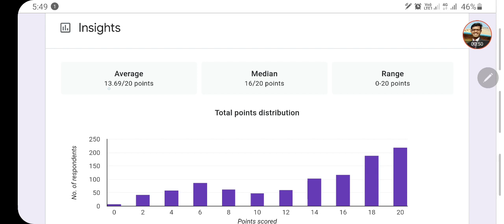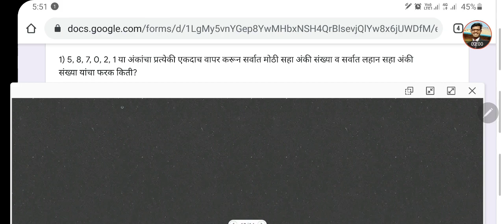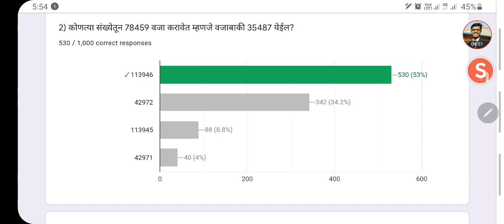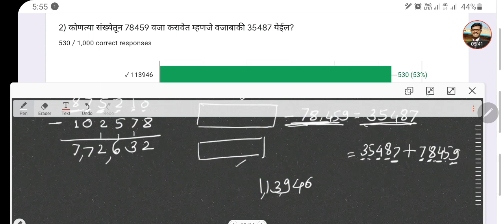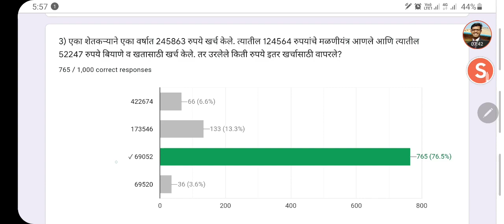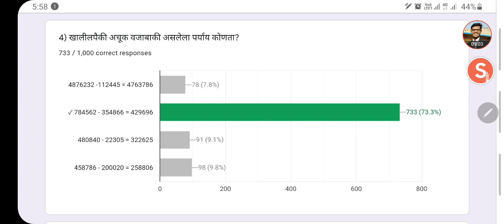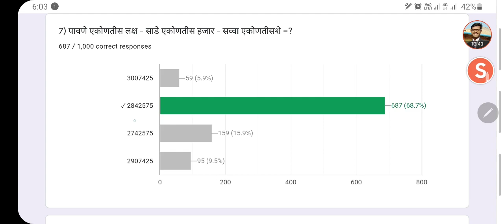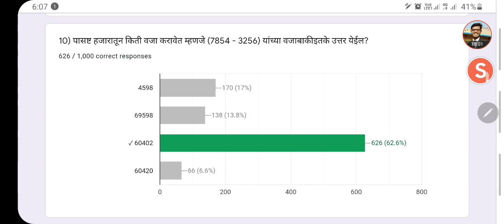Test-17- Analysis- चाचणी -17- विश्लेषण | पाचवी शिष्यवृत्ती | 5th Scholarship | Title Blank